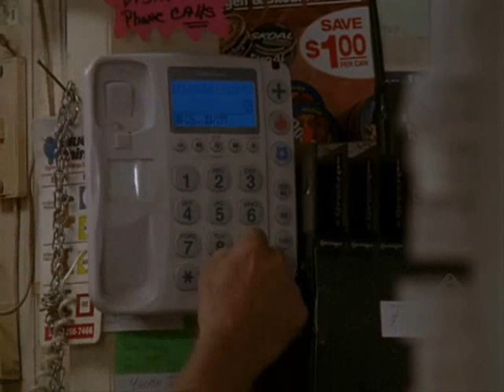One Tree Hill - 106 - Lucas & Nathan - [Lk49]